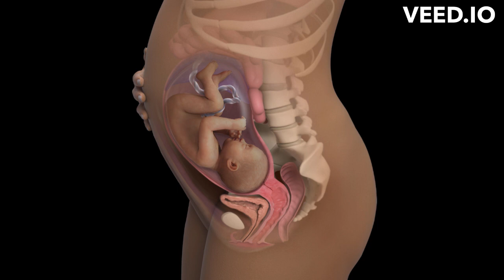vaginal pain during pregnancy | cervical pain during pregnancy second trimester in tamil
1)Srimad Valmiki Ramayanam Sundarakandam with Meaning

2)Sugam Tharum Sundarakandam

3)Subiksham Nalgum Sundara Kaandam - Hindu Ramayana Divine Book

Parenting :
1) How to Talk So Kids Will Listen and Listen So Kids Will Talk :
Important Playlists are :
 cervical pain during pregnancy second trimester in tamil ,
vaginal pain early pregnancy,
i'm 30 weeks pregnant and my vigina hurts,
pain between legs during pregnancy,
how to sleep with pelvic pain during pregnancy,
vaginal pressure early pregnancy,
cervical pain during pregnancy second trimester,
i'm 32 weeks pregnant and my vigina hurts,
i'm 36 weeks pregnant and my vigina hurts,
what part of the breast hurts in early pregnancy,
sharp pain in breast during pregnancy second trimester,
left breast pain during pregnancy third trimester,
types of breast pain in early pregnancy,
right breast pain during pregnancy third trimester,
how to relieve breast pain during pregnancy second trimester,
sharp pain in breast during pregnancy third trimester,
1 week breast early pregnancy,
                                     𝐂𝐎𝐍𝐓𝐀𝐂𝐓 𝐃𝐄𝐓𝐀𝐈𝐋